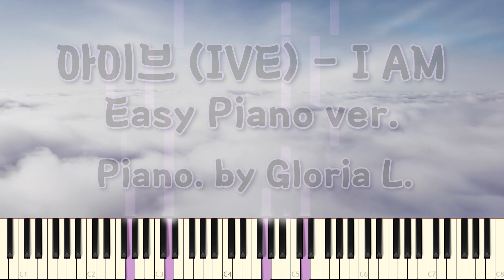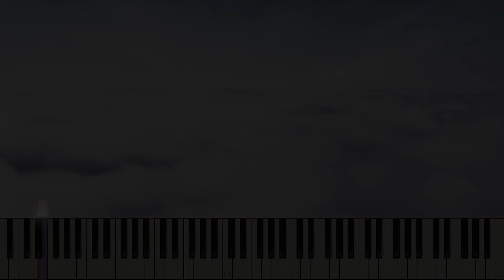아이브 (IVE) – I AM 쉬운피아노 Easy piano ver.│악보 Sheet